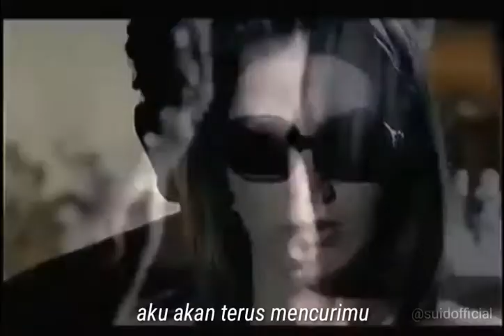kab tak yaad karoon mein/movie_bewafai.hd video.with indonesian subtitle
song_kab tak yaad karoon mein
music label_Tseries
indonesian subtitle_suidofficial